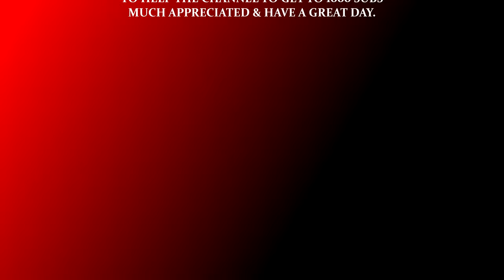WWE 2K22 THE BITW SEMI-FINALS EP#99 AJ STYLES VS SETH ROLLINS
SEMI-FINALS
2ND MATCH

AJ STYLES VS SETH ROLLINS

WWE